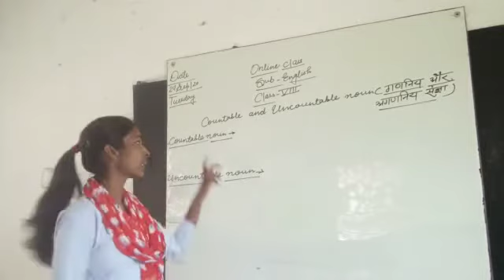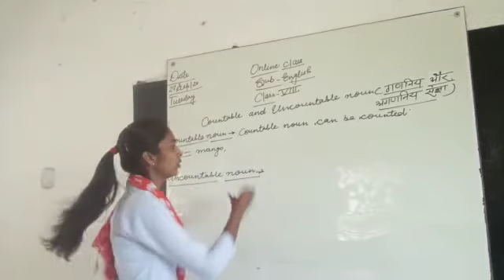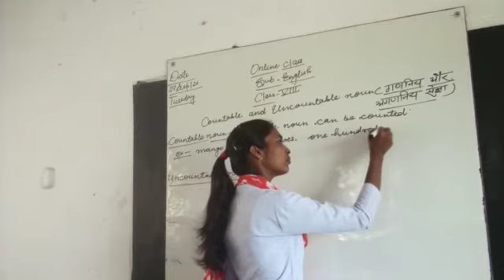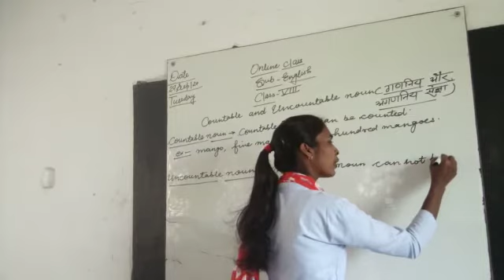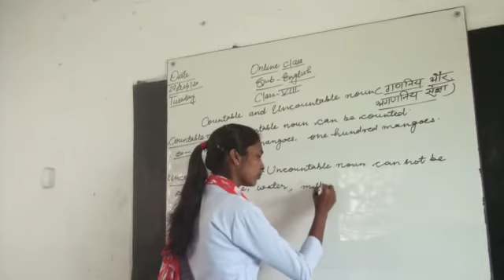PICE Class VIII English by Nishna MA'AM